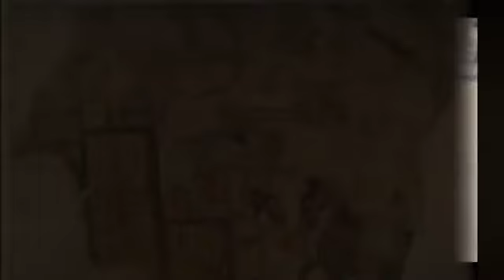The_Seljuk_Sultanate_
_Mokaddas_Amanath_